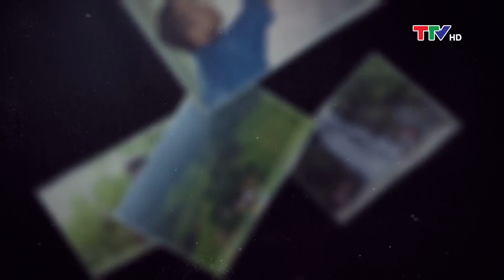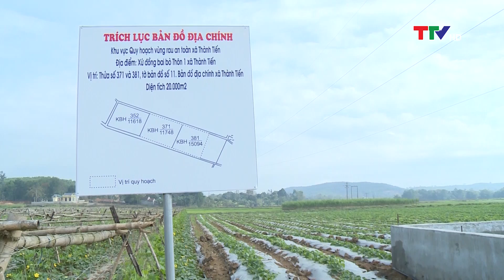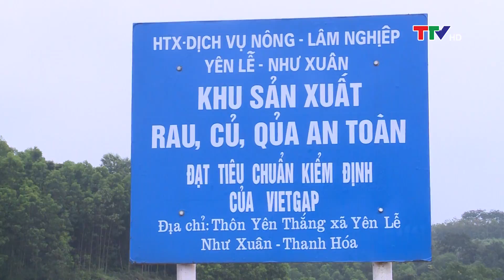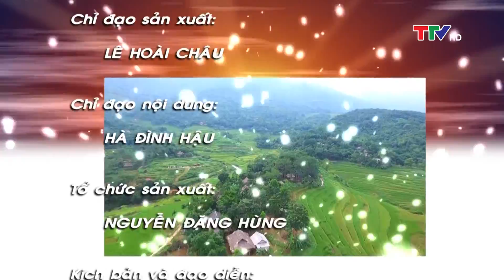Câu chuyện vùng cao: Những điển hình phụ nữ dân tộc thiểu số làm kinh tế giỏi ở Như Xuân